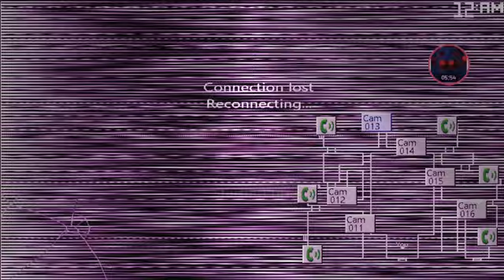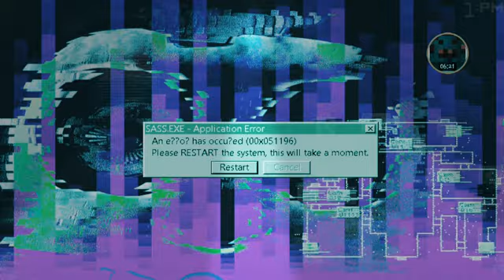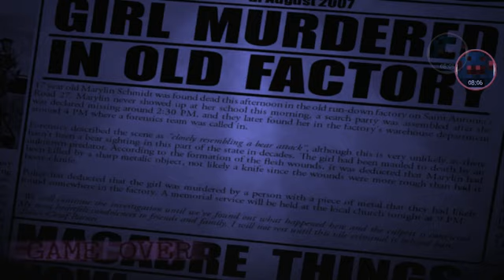Conjunto de gameplays (especial de Navidad)